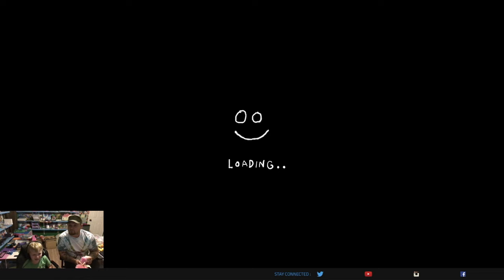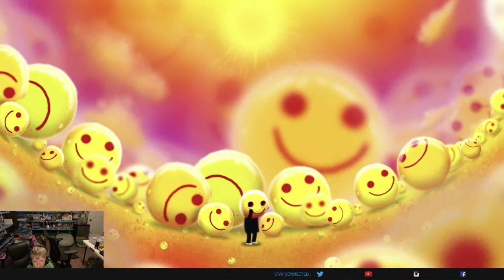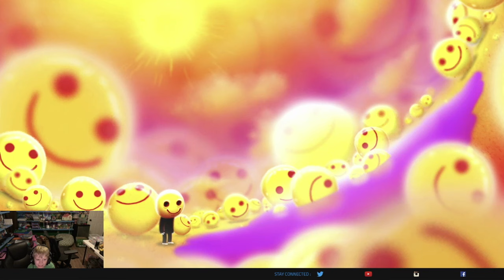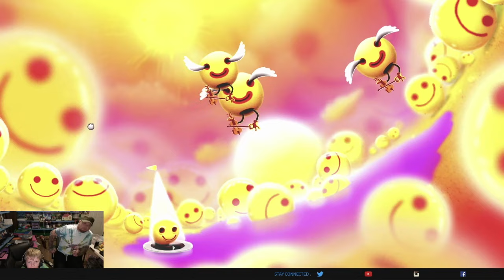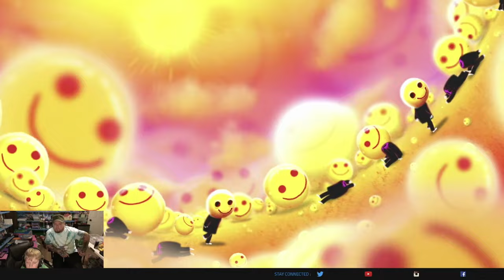What makes you happy? Happy Game chapter 2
Conan plays chapter 2 of Happy Game! It just gets weirder and weirder.